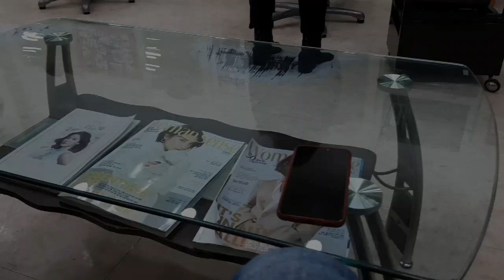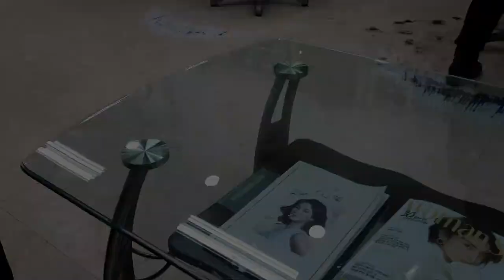POTONG RAMBUT ALA KOREA - VLOG TKI KOREA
annyeong haseyo !!!
video saat potong rambut di salah satu salon di korea selatan,